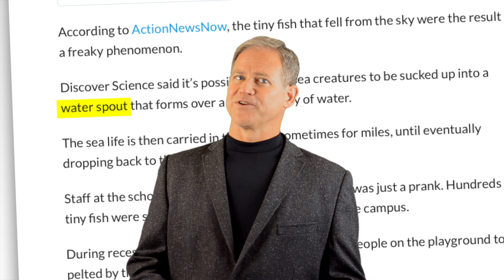Fish Raining from the Sky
For centuries, fish are reported to have fallen from the sky, and science tells us waterspouts are the cause. Is this really what's going on?

Even today, it occasionally pops up in the news: fish fell out of the sky onto a village in India or a golf course in Florida. How can such a thing be?! The news tells us that, too: waterspouts from a storm at sea, suck fish up out of the water, carry them inland on strong, high-altitude winds, and drop them inland, far away from the storm.

And, for some reason, people have been believing this.

Here's the real story. The fish DON'T fall from the sky, and waterspouts DON'T have any ability to lift anything, and there is no magical horizontal conveyor belt in the upper atmosphere for fish or anything else.

The visible column of a tornadic waterspout is not an upward-flowing elevator of water. Even the ultimate suction of a pure vacuum can only lift water about 10 meters, and it requires a solid-walled tube to do so. The waterspout's column is simply water vapor which collects in the center because it's less dense than air. The winds in a waterspout move around horizontally, not vertically. Below the surface of the water, nothing is disturbed. People snorkeling have had waterspouts travel right over them, and not even been aware that anything happened. Nothing reached down into the water, lifted them, and hoisted them aloft.

There's always been a simpler explanation, one for which plenty of hard evidence has always been abundant. The fish were already on the ground, and seeing them out of place, a person assumed they had to have fallen out of the sky.

Many fish, surprisingly, do travel over dry ground. There are several species of walking catfish, native to Southeast Asia but now an invasive species worldwide including the United States. It crosses dry land to find food or better habitats. There are 32 species of mudskippers worldwide, that come out of the water to feed and court. But the kings of fish fall reports are the 34 species of climbing perch found throughout Asia and Africa; they have a small chamber that acts like a lung and they walk using their gill plates.

Most people haven't heard of these; and when you come upon a group of catfish or perch in the middle of a field, the next thing you know is that someone has called the newspapers to report fish falling out of the sky.

Camero, H. "A Big Night for viewing frogs and salamanders." Wicked Local Bolton. GateHouse Media, Inc., 28 Mar. 2008. Web. 26 Jan. 2010.

Fort, C. The Book of the Damned: The Collected Works of Charles Fort. New York: Jeremy P. Tarcher/Penguin, 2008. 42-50, 81-99, 299-305.

Graham, J. Air-breathing fishes: evolution, diversity, and adaptation. San Diego: Academic Press, 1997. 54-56.

Gudger, E. "Rains of Fishes." Natural History. Natural History Magazine, 1 Nov. 1921. Web. 8 Sep. 2009.

King, F. "Thank goodness for hurricanes: Heavy Florida rains lead to toad, frog population explosion." Science Stories. Florida Museum of Natural History, 1 Mar. 2005. Web. 8 Sep. 2009.

Schneider, T. "The Vernal Pool A Place of Wonder." Wild Ones Journal. 1 Mar. 2006, Volume 18, Number 2.